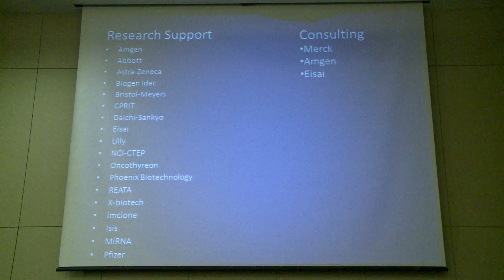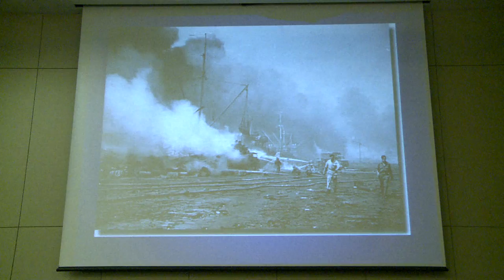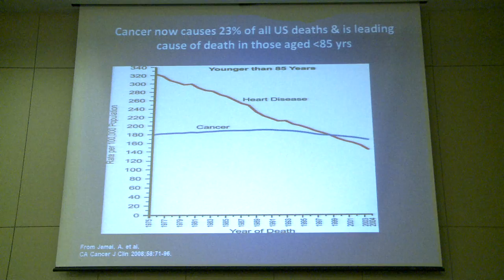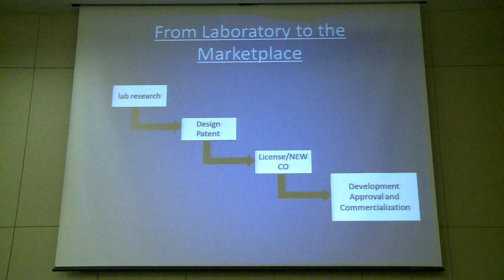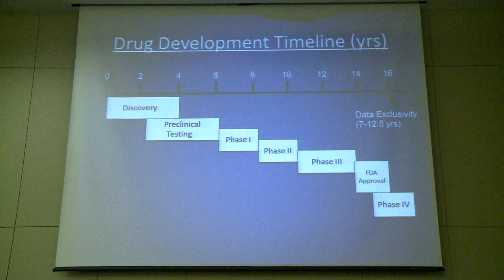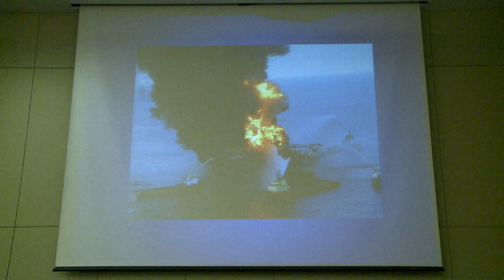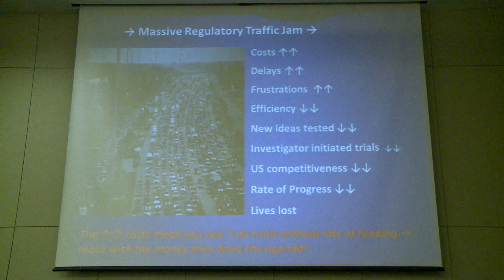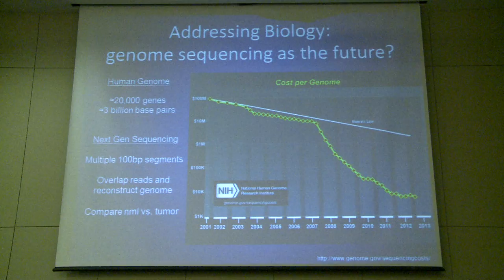Drug Developments: How are Drugs Born?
Patient and Caregiver Symposium held in Houston, TX at MD Anderson Cancer Center in which David S Hong, MD and other melanoma experts discussed melanoma treatments and clinical trials.